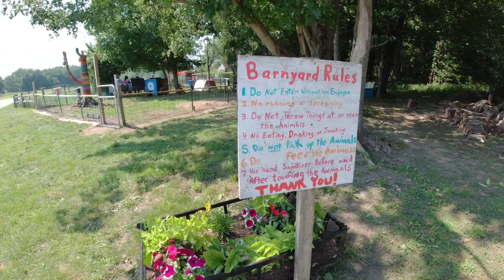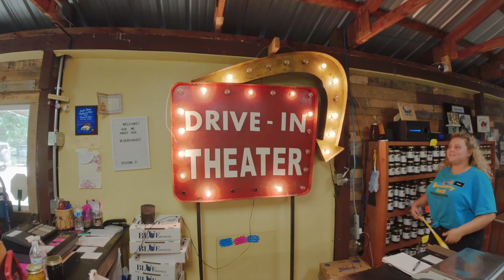Michigan Trip, Bumbleberry Acres Harvest Host Review Season 1 EP 51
Meddena and I sold our house and business and returned to full-time RVing. My wife and I were on the road in 2014 and made some critical errors that cost us our RV dream. Come a long on our journey to return to the road, I am sure it will be one heck of a ride.

We are not RV experts and are not making recommendations. We share our opinions,  but you should do your own research and make your own decisions and consult experts if you have any concerns.